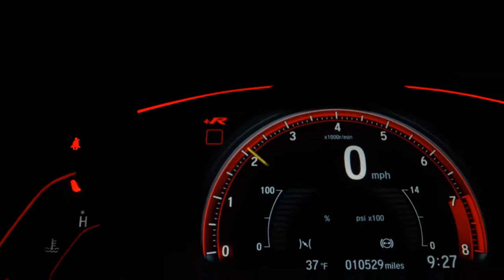FORD FOCUS - 2018 - São Paulo/SP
ÚNICO DONO COMPLETÍSSIMO AUTOMÁTICO!!! QUEM VER LEVA!! NO PRIMEAUTOSHOPPING. PREÇO E QUALIDADE ACREDITE É AQUI!!! TEMOS AS MELHORES TAXAS ACEITAMOS SEU USADO NA TROCA COM JUSTA AVALIAÇÃO!! VEICULOS COM LAUDO E GARANTIA!! ABERTO DE DOMINGO A DOMINGO. ACREDITE NOS TEUS SONHOS!!

Dados do Veículo
Veículo: FORD / FOCUS 2.0 SE FASTBACK 16V
Ano: 2018/2018
Combustível: FLEX
Portas: 4 PORTAS
Câmbio: Automatizado
Cor: PRATA
KM: 35.000

✅ Air Bag
✅ Alarme
✅ Ar Condicionado
✅ Ar Quente
✅ Desembaçador Traseiro
✅ Direção Hidráulica
✅ Freio ABS
✅ Rádio
✅ Rádio e MP3
✅ Retrovisor Fotocrômico
✅ Retrovisores Elétricos
✅ Rodas de Liga Leve
✅ Travas Elétricas
✅ Vidros Elétricos
✅ Volante com Regulagem de Altura
✅ Trio Elétrico
✅ Farol de Neblina
✅ Entrada USB
✅ Controle de Som no Volante
✅ Bluetooth
✅ Rádio USB
✅ Som Original